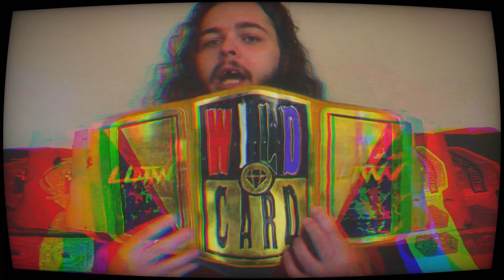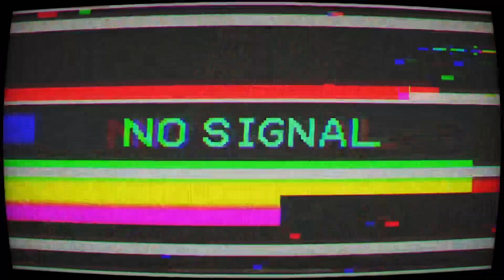Philly Mike address’ the situation with LTW Wild Card Championship